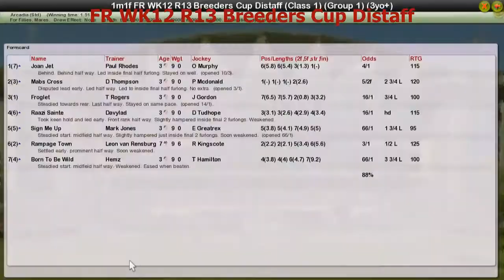FR WK12 R13 Breeders Cup Distaff